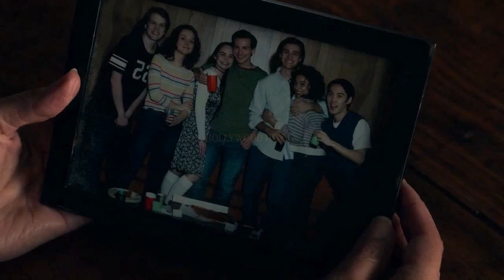Story of the Magical Keys...LOCKE & KEY (Episode -2)web-series explained In Hindi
Story of the Magical Keys...LOCKE & KEY (Episode -1)web-series explained In Hindi

Hello friends we are HOLLYWOOD HITS  and we provide you best Hollywood movie explanation in Hindi language, Here we will introduce you many Hollywood's movies that will motivate and entertain you So keep staying with us and please like share and subscribe our channel.

movie type:
Hollywood movie
Horror movie
Motivational movie
Love movie'
Romantic movie
Action movie
Science fiction movie
Thriller movie
Suspense movie
Super hero movie

hollywood movie explained in Hindi story
hollywood movie explained in Hindi thriller
movie explained in Hindi Hollywood new